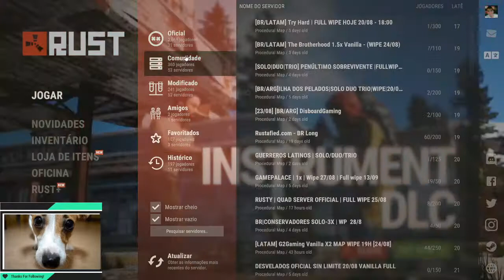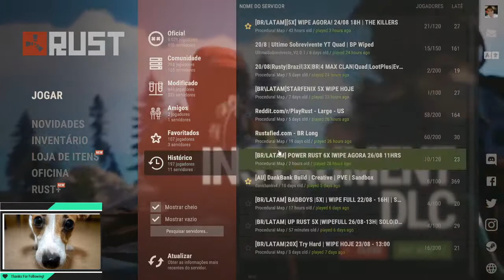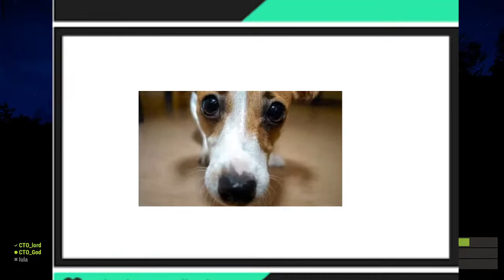rust nakele pique heheh :)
livezinha de rust